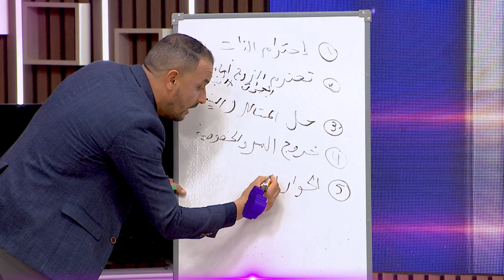برنامج my family كيف تجعلي زوجك يحترمك فضيلة مختاري إخراج جابر ذياب